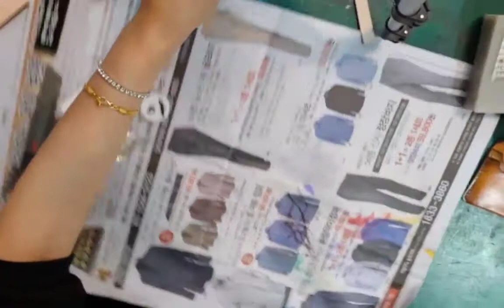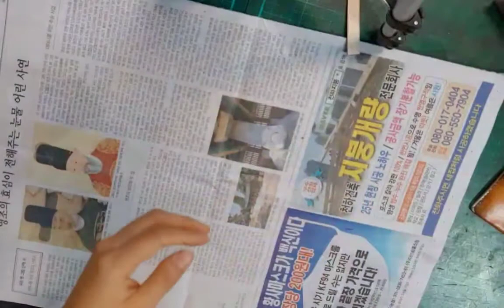가죽단면마감법배워봅시다^^/가죽공예꿀팁!!!/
레더가든가죽공방블로그

가죽공예/가죽카빙배우기